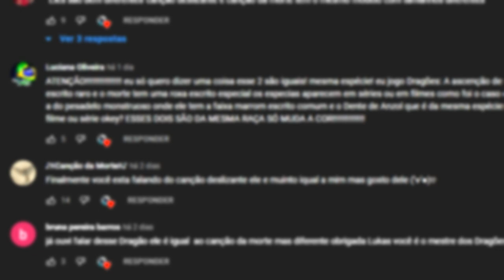Chimeragon VS Uivo de Lã | Duelo de Dragões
Sobre o Vídeo:
Nesse episódio eu analisei as habilidades do Chimeragon e do Uivo de Lã, pra ver quem ganharia se caso eles batalhassem.